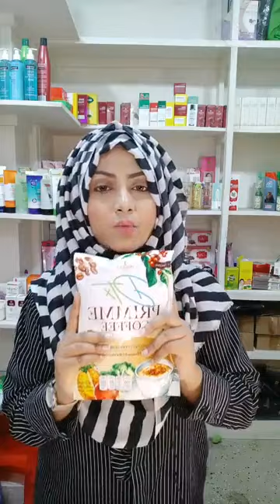Skin care! face care! Mask! Hair Care! Makeup in Bangladesh